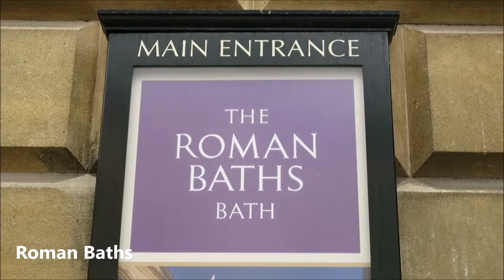Vlog #5: Bristol, Bath, Glastonbury (England) || 2000 YEAR OLD ROMAN BATHS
Days 21-23

Staying in Bristol, and taking day trips to Bath and Glastonbury.

We caught the coach with National Express and stayed at Rock 'n' Bowl. Exploring the 2000 year old Roman baths in Bath. Getting an image of what life was like for the Roman settles back then. Then spending time in Glastonbury, enjoying the Glastonbury Abbey and Glastonbury Tor.

🎥Filmed with:
Canon s120